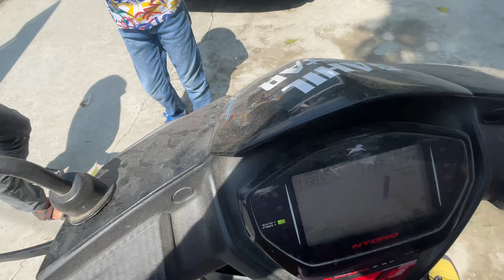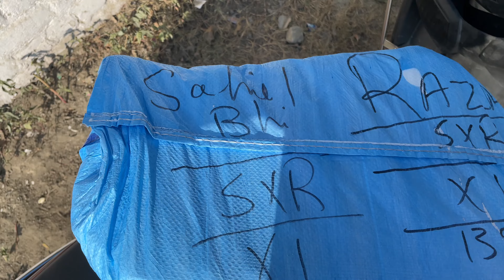Jumma Mubarak - Sahil Star